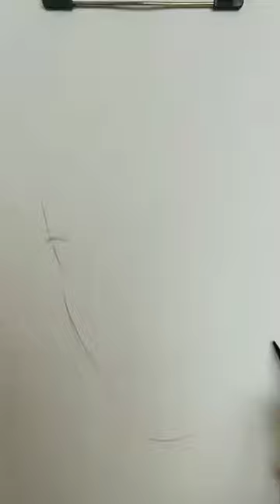How to shade realistic on toned textured paper for beginners and artists